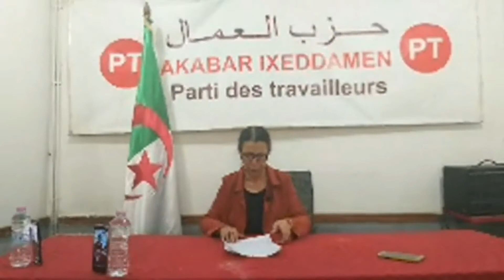Algérie Louisa Hanoune dénonce la tentative de putsch au sein de son parti